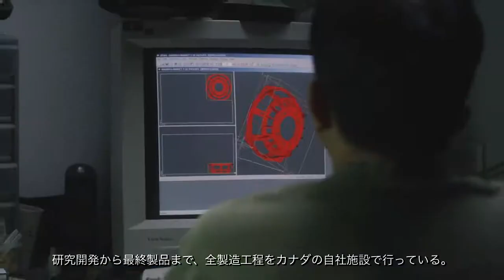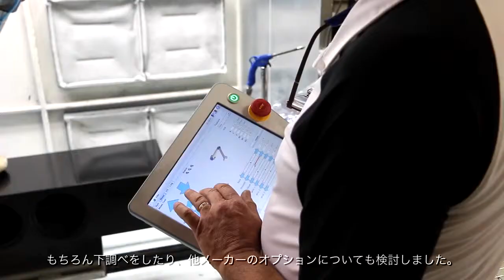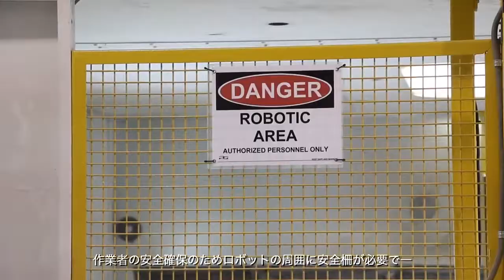【ユニバーサルロボット】PARADIGM ELECTRONICS社（カナダ、電気＆電子）の協働ロボット導入事例：研磨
PARADIGM ELECTRONICSは、高性能ラウドスピーカーとサブウーファーのメーカーです。多大な労力を必要とする製品の需要に応えるため、同社は現在、艶出し塗装の工程にユニバーサルロボットを導入しています。これは、作業環境を改善しつつ、障害を取り除き、生産能力の大幅な改善につながっています。

課題：
Paradigmが新しいスピーカーの製品ラインにおいて「ミッドナイトチェリー」仕上げ加工を開始するなり、この新製品は瞬く間に市場に広がりました。トロントを拠点とするメーカーにより完全に自社製造されていたためです。このため、予想を上回る台数の新しいキャビネット製品を生産することが課題となりました。

「この仕上げ加工を実現するためには、何層もラッカーを塗装する必要があるだけでなく、塗装された各層の間をサンドペーパーで磨き、バフ研磨し、またサンドペーパーで磨き、バフ研磨する必要があります。この工程にはかなりの手作業が必要です。問題はこの作業ができる人材を見つけることでした。しかし、十分なスキルを持った職人を見つけることができなかったのです」とオペレーション部門ディレクターOleg Bogdanovは話します。

同社はすでに直交座標型ロボットを用いたロボットセル生産を導入していましたが、作業者の安全確保のため、ロボットの周囲に多くの安全防護を要しました。「社員はロボットと連携して作業を行うことがまったくできませんでした。バフ研磨は、オペレーターによる注意深い観察と共同作業を必要とするため、リモートセルで作業を行うことは、現実的に可能なソリューションではありませんでした」とParadigmの製品サービス部門シニアマネージャーJohn Phillipsは話します。

ソリューション：
Paradigmは、ロボット用途を専門とする業界の専門家を招き、ユニバーサルロボットの協働産業用ロボットが、ミッドナイトチェリーが抱える課題についてのソリューションとなる可能性があることを知ります。「ロボットは、新しい技術であったため、さらなる調査が必要でした。この種のロボットは、同じ作業スペースで人間とロボットが一緒に働くことを可能にしました。最終研磨が人間に渡される前にロボットが十分な研磨作業を行ったかどうかを人間が確認することが可能となり、現在人間とロボットは互いに安全に連携を取ることができる振り子式のオペレーションで共に作業を行っています。これは非常に連携のとれたオペレーションです」と、Phillipsはロボットセル生産の容易さを強調します。

「通常、人間にとって作業セルを安全にするために必要となる物理的な保護装置すべてを使用するには、長期にわたる実装期間が必要です。直交座標型ロボットの実装には5ヵ月かかりましたが、ユニバーサルロボットのロボットは、納入から実装までにわずか1ヵ月ほどしかかかりませんでした」

このロボットの実装により、生産能力が50%向上し、Paradigmの人気キャビネットの在庫不足が解決しました。Paradigmはユニバーサルロボットの導入に先立ち、協働ロボット市場について徹底的な調査を実施しました。

「協働ロボットが当社にとって実行可能な代替案であることがわかり、下調べを行いました。また他のメーカーからのオプションについても検討しました。その結果、ユニバーサルロボットの産業用ロボットが当社の用途に最も合うだけでなく、最もコスト効率が良いことがわかりました」とPhillipsは話します。またユニバーサルロボットの産業用ロボットに内蔵されている調節可能フォースモード機能が、もうひとつの決定要因であったと言います。

「力がかかりすぎると、表面熱と結果は私たちが期待するものと反対になってしまうのです。このため、特定の力で動作するロボットが実装されていることは、大きなメリットとなります。当社は力のフィードバックシステムを可能にする技術については認識していましたが、これはユニバーサルロボットの産業用ロボットと同じくらい高価なものでした。そのため、力のフィードバック機能がすでにロボットに備わっているということは、かなりの利点といえます」と、現在ユニバーサルロボットのロボットについての将来的な用途を調査しているParadigmの製品サービス部門マネージャーは話します。

「当社は、様々な塗料吹き付け工程においてユニバーサルロボットを使用できることを期待しています。また、当社はパラボリック形状のスピーカーの新しい製品ラインを発表します。パラボリック形状のスピーカーの製造工程では、ロボットの軌道上の特定のポイントで特定の力を設定することを可能にする調節可能なフォースモードを活用できると考えています。このモードは平面ではない面を研磨する際に非常に役立つでしょう」